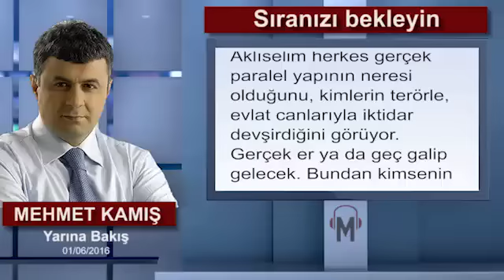Mehmet Kamış - Sıranızı bekleyin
Bu ülkedeki herkesin nasıl bir tehdit altında olduğunu fark etmemesi ne dramatik bir durum. Devlet erkini kullanan birileri, hukukun ciddiye alacağı hiçbir somut suçu olmayan insanları MGK kararıyla terörist ilan edebiliyorsa, bu ülkedeki herkesin başına aynısının gelmeyeceğini kimse garanti edemez. Bütün dünyanın gözlerinin içine baka baka bugüne kadar eline çakı bile aldığı görülmemiş insanlar, ‘MGK kararı’ denilerek terörist ilan ediliyor. Hükümet gelen bu emri görev belliyor, yemeden içmeden toplanıp derhal emrin gereğini yapmak için harekete geçiyor!